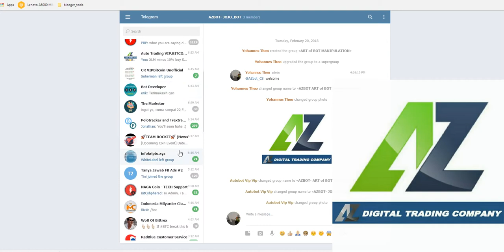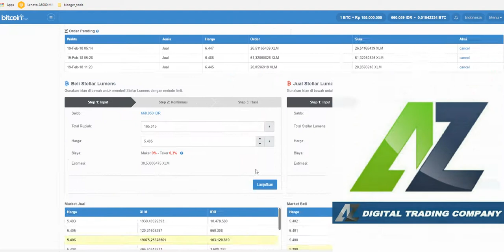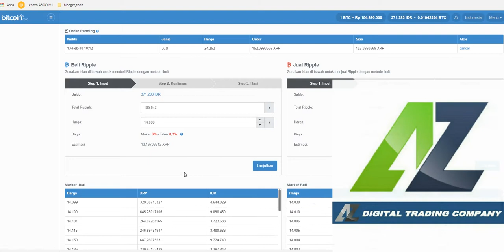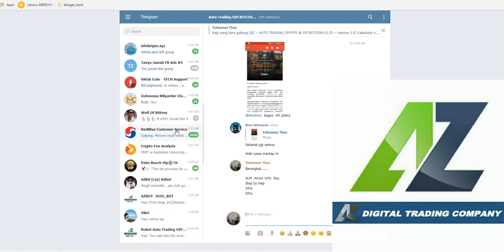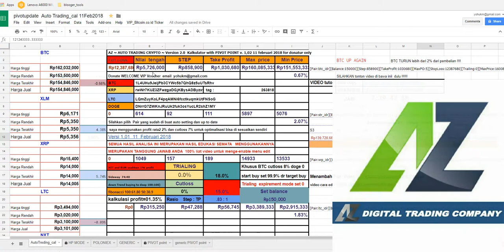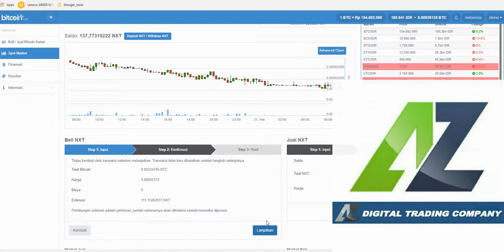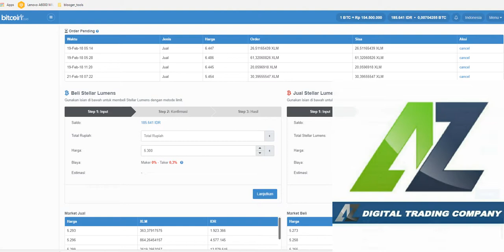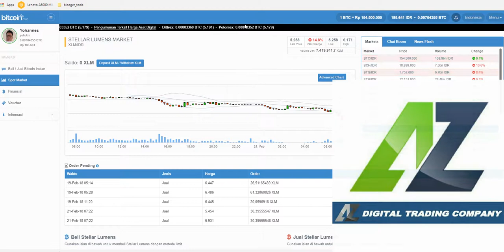AZBOT ...TIps and Tips Managemen Keuangan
Halo .ada Bot Keren buat anda2
untuk market Vip.bitcoin.co.id
nama nya  AZBOT  AUTO TRADING CRYPTO ~ Version 2.0

Referal saya
 jojobot

silahkan kontak saya di telegram @yohukm

cara order
Dan tanya gimana daftarnya
 Pembayaran Transfer ke:

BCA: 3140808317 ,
Atas Nama: Beni Setiawan

Atau
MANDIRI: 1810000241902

Atau Via Voucher VIP, lebihkan 25ribu untuk WD

INGAT  "JOJOBOT sebagai REF

Subyek:Pembayaran [spasi] Nama Paket (Reguler/Advance/Master) [spasi] Durasi (Berapa bulan/1tahun)

- Nama Lengkap
- Konfirmasi Pembayaran
- No. HP
- lampirkan bukti transfer.
Rate Dolar to Rupiah RP. 13.500